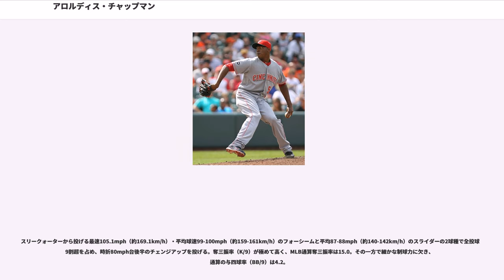アロルディス・チャップマン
アルベルティン・アロルディス・チャップマン・デラクルーズ（Albertin Aroldis Chapman de la Cruz, 1988年2月28日 - ）は、キューバ共和国オルギン州オルギン出身のプロ野球選手（投手）。左投左打。現在はMLB・ニューヨーク・ヤンキースに所属。メディアによってはチャプマンと表記されることもある。

MLB史上最速となる105.1 mph (169.1 km/h)の記録を保持しギネス世界記録にも認定された。2014年7月11日にはリリーフとして歴代最高となる40試合連続奪三振を記録記録は49試合まで伸ばした。2015年7月19日、史上最速通算500奪三振を達成。

愛称はザ・ミサイル。

当初、ボクサー志望で、一塁手を経て投手へ転向するが、2005年ジュニア世代のリーグ戦の成績は2勝6敗・防御率4.27であった。

2005-06シーズンのセリエ・ナシオナル・デ・ベイスボル出場。

2006-07シーズンには規定投球回数不足ながらリーグ最多奪三振のタイトルを記録した。

7月に2007年パンアメリカン競技大会の野球キューバ代表に選出された。同大会では準優勝で銀メダルを受賞した。11月に第37回IBAFワールドカップのキューバ代表に選出される。同大会では大会最優秀左投手に選出された。

3月に開催された第2回ワールド・ベースボール・クラシック(WBC)のキューバ代表に選出された。同大会では第2ラウンドの日本戦で先発し、2回1/3を3失点で敗戦投手になる。7月には第12回ワールドポート・トーナメントのキューバ代表に選出された。大会期間中にヨーロッパの小国アンドラに亡命した。

1月10日にシンシナティ・レッズと総額3025万ドルの6年契約を結んだ。

開幕はAAA級ルイビル・バッツで迎え、先発で起用されるも6月に0勝4敗・防御率5.84と不振に陥り、シーズン途中にクローザーへ転向。8月27日のコロンバス・クリッパーズ戦で105mph（約169km/h）をマークした。8月31日にメジャーに昇格し、その日のミルウォーキー・ブルワーズ戦の8回にメジャー初登板。1回無安打、1奪三振、無失点でメジャーデビューを果たした。投球した8球のうち速球は6球で全て98mph（約158km/h）以上をマークし、最速は球場表示で102mph（約164km/h）を、テレビ中継では103mph（約166km/h）をマーク。翌日にはPITCHf/xで103.9mph（約167.2km/h）をマークし、ジョエル・ズマヤに次ぐ歴代2位の球速と公式に認定され、9月24日のサンディエゴ・パドレス戦で史上最速となる105.1mph（約169.1km/h）を記録。この時に打席に入っていたトニー・グウィン・ジュニアは「目の前を通り過ぎるまで見えなかった」とコメントした。

4月18日のピッツバーグ・パイレーツ戦では、球場の表示で106mph（約170.6km/h）をマーク。しかし、テレビ中継の表示では105mph（約169km/h）、PITCHf/xでは102.4mph（約164.8km/h）と計時され、公式記録としては認定されなかった。本人は「調子は良かった。でもスピードのことなんて気にしないで投げている」とコメントし、監督のダスティ・ベイカーは「彼は休み明け、106マイルを出しても不思議ではない」とコメントした。この年の最高球速は103.4mph（約166.4km/h）。

は開幕直後に抑えに回り、与四球率を前年よりも大幅に改善するなど38セーブを挙げた。この年の最高球速は102.7mph（約165.3km/h）。

の最高球速は104.0mph（約167.4km/h）。

1月28日にレッズと500万ドルの1年契約に合意した。スプリングトレーニング中の3月19日に行われたカンザスシティ・ロイヤルズ戦でサルバドール・ペレスの打球が顔面に直撃。翌日左目の手術を行い、投球練習までには10日から14日間かかり、実戦復帰には4週間から5週間かかる見込み。5月10日に故障者リストから外れた。復帰後は例年どおりの調子を取り戻し、5...